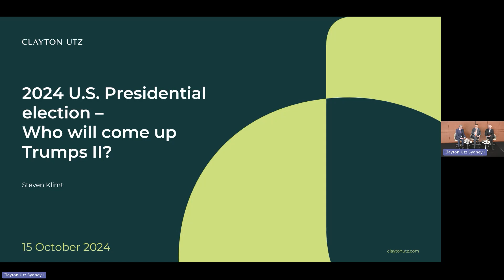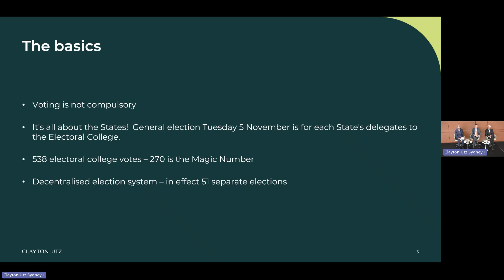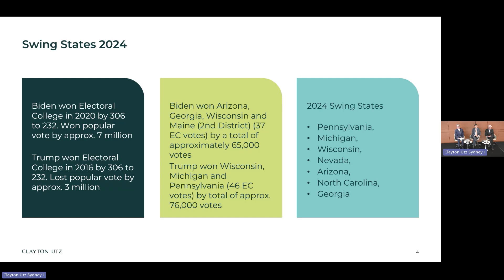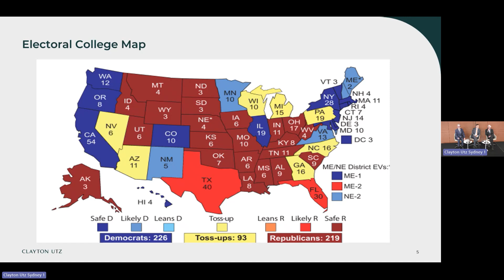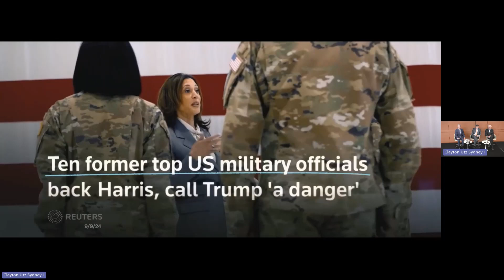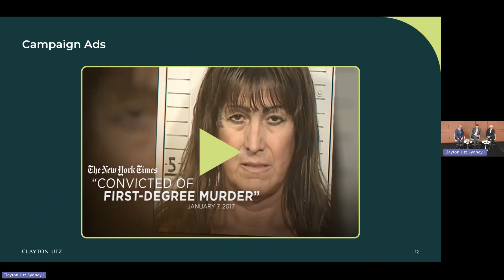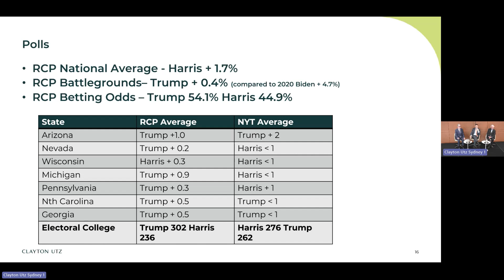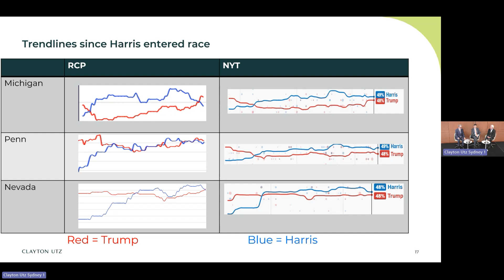2024 US Presidential Election Who will come up Trumps – Part II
Steven Klimt is joined by two experts in US politics, distinguished political scientist Simon Jackman and former Democrat staffer turned Visiting Fellow at the United States Studies Centre at the University of Sydney Bruce Wolpe to explore the complexities of voting American style, and what could happen in November.